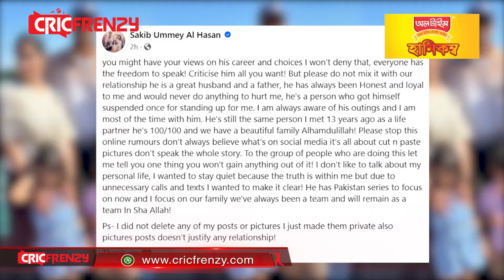বসের সঙ্গে ঝগড়া করে সাকিবকে দেখতে হাজির পাকিস্তানী পুলিশ! শুনেই হাসিমুখে সাকিব 'কি দারুণ'!